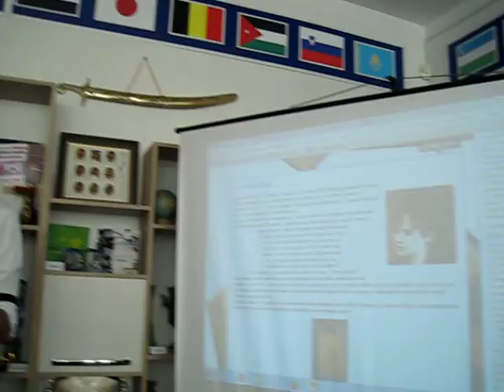Eminescu pe meridianele lumii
La Universitatea Liberă Internaţională din Moldova a avut loc o conferinţă didactico - ştiinţifică cu genericul „ Paradigme de studiere a limbii române ca limba străină în baza textului eminescian” în parteneriat cu Centrul Academic Internaţional Eminescu.